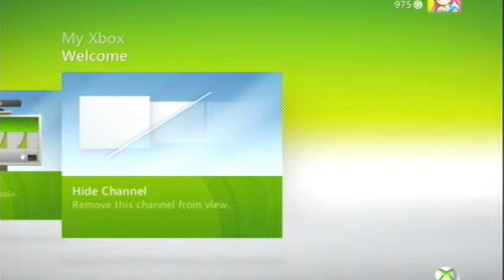Minecraft: What Shall I Build??????